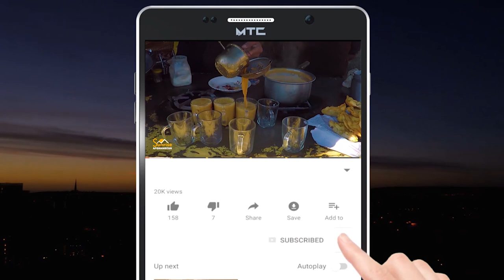Little America | New Khost City Afghanistan | د خوست ښار نوې بڼه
In this video, we bring you the beauty of the central areas of Khost city. Here you will see the new look of Khost city, and Khost city is now called Little America by the locals.

په دې ویډیو کې مو تاسو ته د خوست ښار مرکزي سیمو ښکلاوې راخیستي دي.
دلته به د خوست ښار نوې بڼه وګورئ، او خوست ښار ته اوسمهال د سیمې خلک کوچنۍ امریکا هم وایي.

the capital city of Islamic culture
for Asia region
Paroon
Laziz Chawal
Shoba Bazar Peshawar
Peshawar City

Village Life In
Daily Routine Work in 2021
Picnic in Nuristan with Friends
Mela in Kantiva Valley
Most beautiful village
Fun party
Street views
Seen from car
Car music
Afghani music
Pashto music
Pashto songs
4k
Hd
Spot
Liveing
In afghanistan
Our house
Our home
Land
Green land
River
Natural
Lovely
nicely
mountine
City park
National park
Trees
large tree
old tree
Fish bazar
best moments
village former
Green land
Snow and green weather time
Love story
Cows
Cow on green land
Nature
Water
Stones water
kunar province
The Hidden beauty | 4k

د نورستان ولایت ښکلا
کانتیوا سیمه
میله ځاییونه
شنې او ښکلې منظرې
د افغانستان لیدنه
پارون ښار
شهر
زیبایی
ښکلا
جالبه شېبې
په زړه پورې شېبې
کلیوال ژوند
د ښکلا کور
ښایسته افغانستان
ګران افغانستان
زموږ کور
وطنم
وطن
هیواد
پښتو موزیک
رباب او منګی
کلیوالي
بزګری
دهقان

Names of provinces of Afghanistan

Baghlan

Balkh

Bamyan

Daykundi

Farah

Faryab

Ghazni

Ghor

Helmand

Herat

Jowzjan

Kabul

Kandahar

Kapisa

Khost

Kunar

Kunduz

Laghman

Logar

Nangarhar

Nimruz

Nuristan

Paktia

Panjshir

Sar-e Pol

د افغانستانو ولایتونو نومونه

بادغیس‎

بامیان

بدخشان‎

بغلان‎

بلخ‎

پروان

پکتیا

پکتیکا

پنجشېر

تخار

جوزجان

خوست

دایکُندی

زابل

سر پُل

سمنگان

غزني

غور

فاریاب

فَراه

کابُل

کاپیسا

کندوز

کندهار

کونړ

لَغمان

Rural milk ice - Sheer Yakh kama Nangarhar afghanistan
Shir Yakh kama Ningarhar afghanistan
Street sweet and foods
How Can Make Ice Cream milk ice
How to Make Ice Cream milk ice
HD 1080 4K
شیریخ کامه ننګرهار همایون ماما
گزارش همایون افغان از چهارراهی عبدالحق
 report from Abdul Haq Square